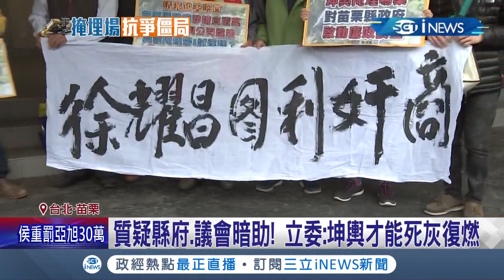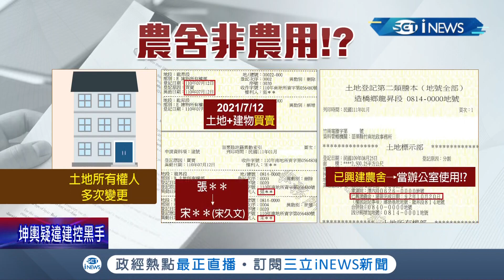狠酸苗栗"沒政府"! 前縣長劉政鴻現身挺反坤輿 合體時力立委邱顯智.王婉諭 呼籲鄉親:大家要團結堅持 遭立委控"政府議會都有人" 坤輿:統一交由律師回應│【台灣要聞】20220122│三立iNEWS